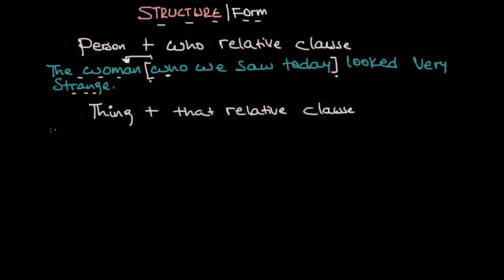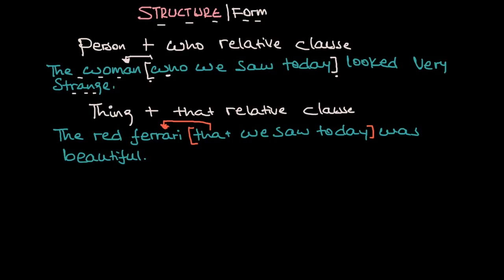Ethiopia: እንግሊዝኛን በአማርኛ መማር | Relative Clause | who - that